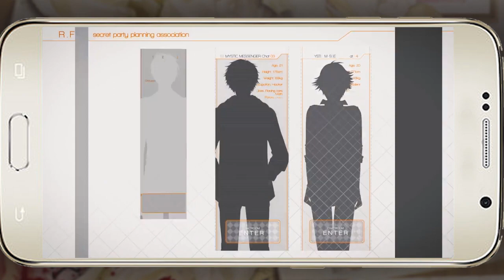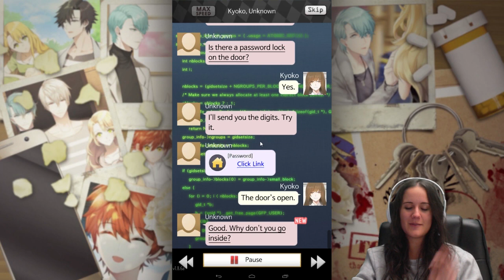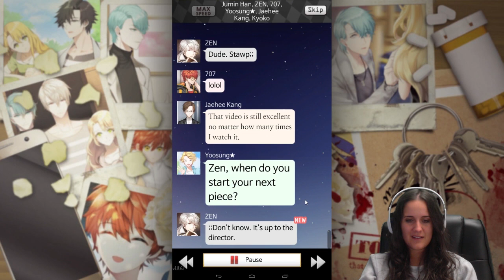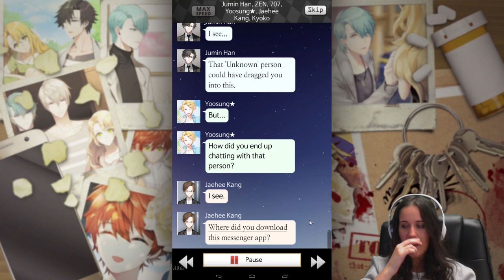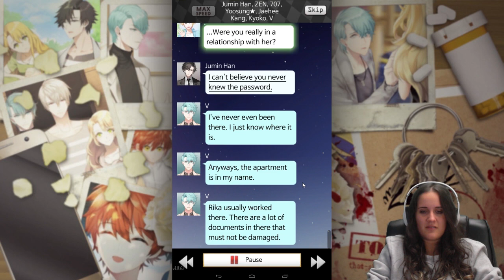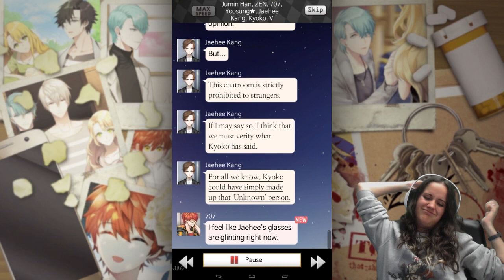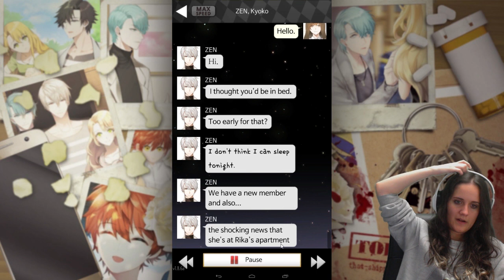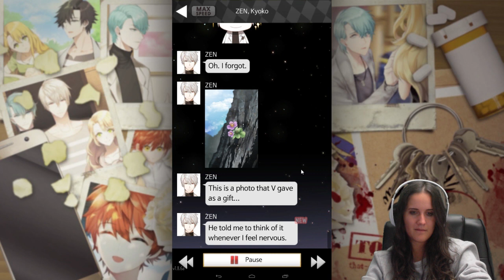Mystic Messenger 707 Route: Day 1 - Part 1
Sorry for the bad Audio! I'll try to get better at it in the next videos.

Mystic Messenger is a South Korean female oriented visual novel game developed by Cheritz. It was released on July 8, 2016 for Android and August 18, 2016 for iOS.